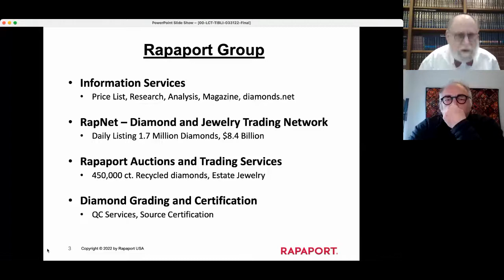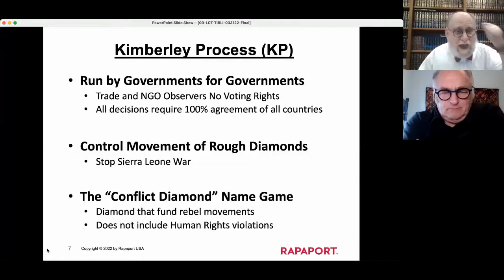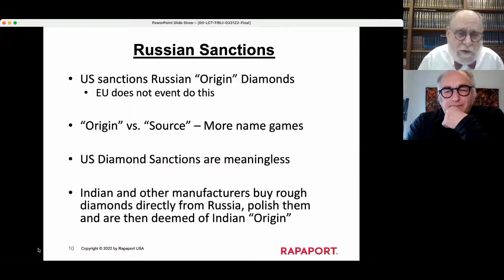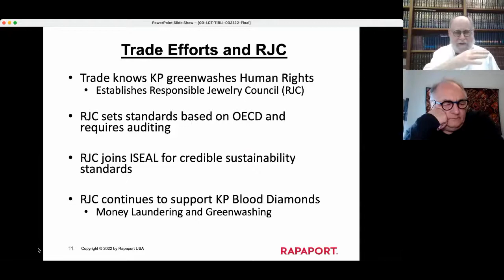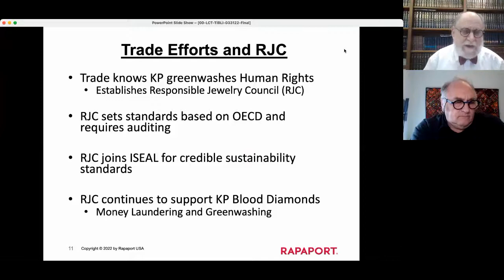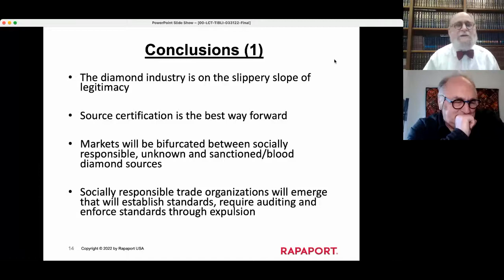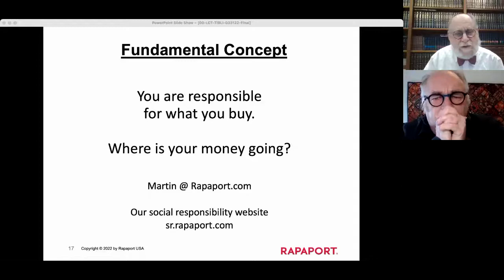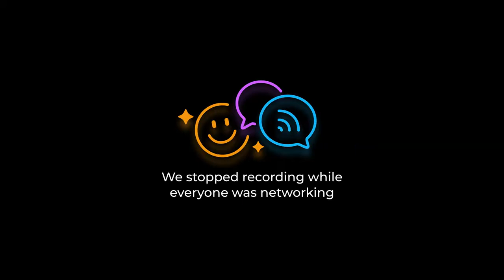MR TBLI Webinar 033122